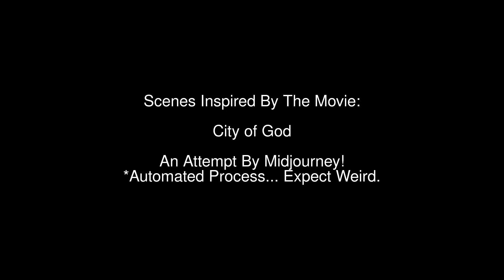Scenes Inspired By City of God AI Midjourney v2